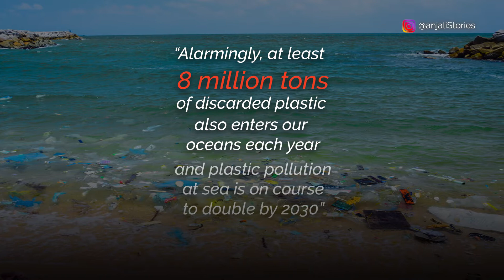How do you become effective with storytelling on matters of sustainability?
We post a number of videos and content on various media channels every week.

1. You can keep in touch and access most of our content on LinkedIn
3. We are also on Facebook
4. Anjali publishes her ideas on business storytelling on her storytelling blog

The copyright of this video belongs to Anjali Sharma and Narrative Pte. Ltd. It may not be copied, downloaded, edited, embedded or used in any other way without specific written permission.